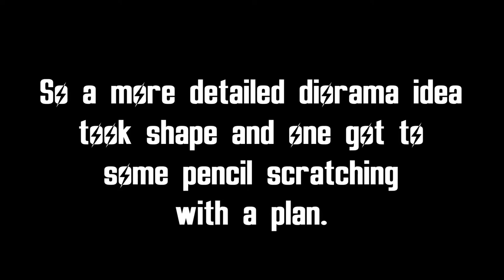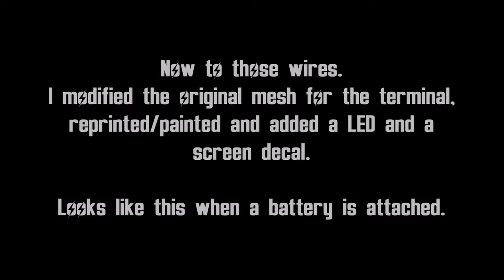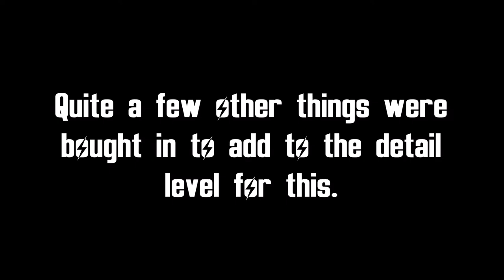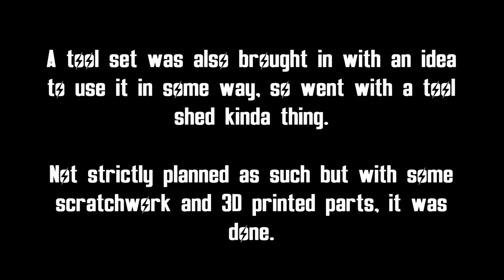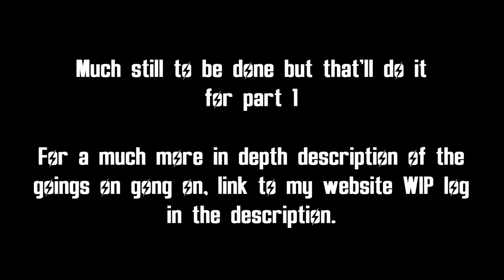Fallout 4 Inspired Minuteman Artillery Position Work In Progress Part 1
A somewhat shorthand version of my website based build log. You can get all the gory details with mucho pics and waffle here: